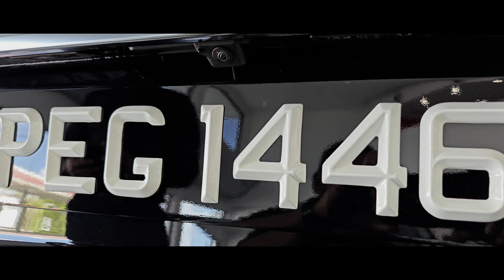ULTRA BLACK SERIES PREMIUM 3D NUMBER PLATES. 2024 AUDI Q5. BCD.